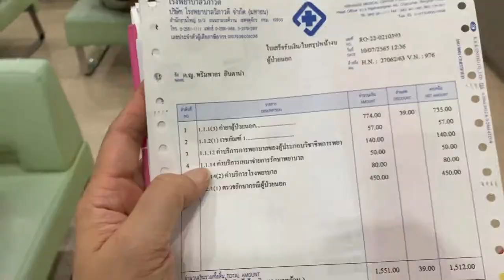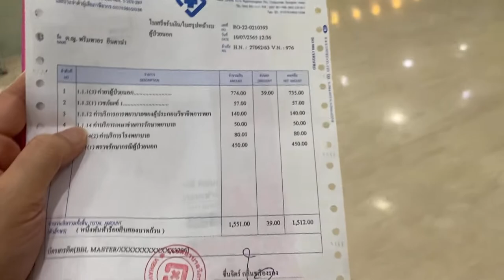มิณอาฉีดวัคซีนไข้สมองอัดเสบ